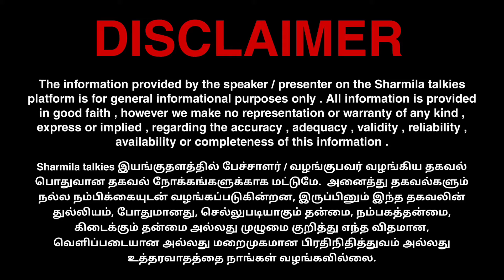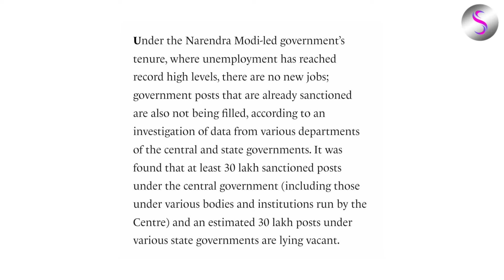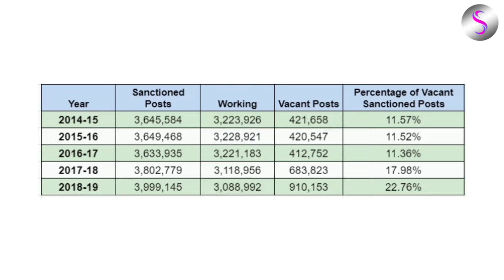லட்சக்கணக்கான அரசு வேலைகள் காலி! விஷயம் தெரிந்து கொந்தளிக்கும் இளைஞர்கள்govtjobs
SHARMILA TALKIES 😊!

00:00 Intro
05:05 Important
15:15 News
25:52 Conclusion

📺 RECOMMENDED VIDEOS :-

🔁 LET’S CONNECT :-

🏫 ABOUT ME :-